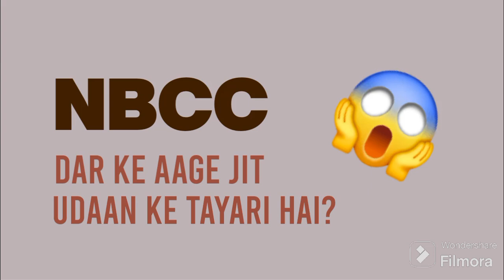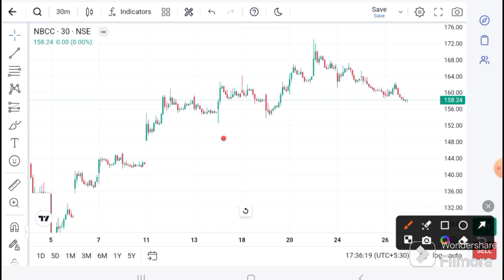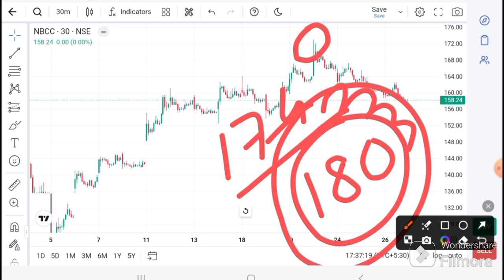NBCC Share News today | NBCC Today Latest News | NBCC Techicinal Analysis I NBCC today target